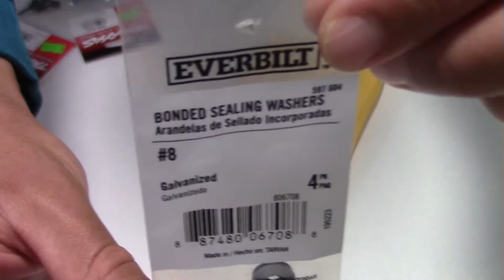World's Fastest Traxxas X-Maxx... (Part 3 of 5 - More Parts)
Some of the additional parts!  Installation and running videos are next!